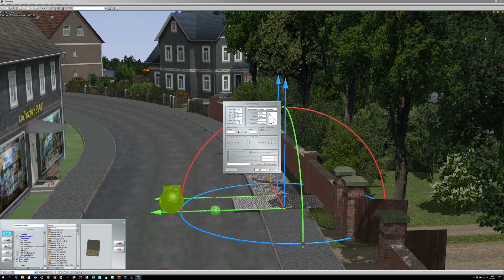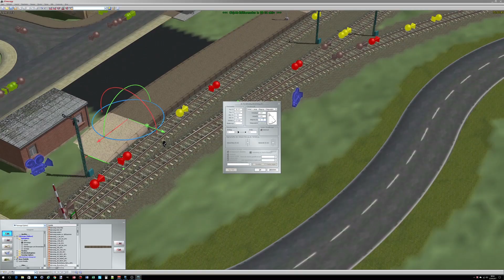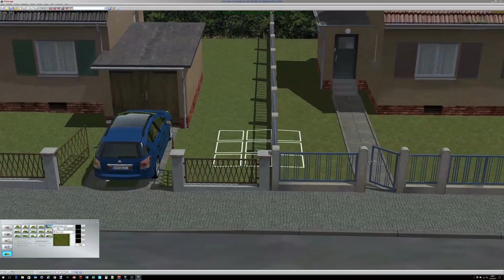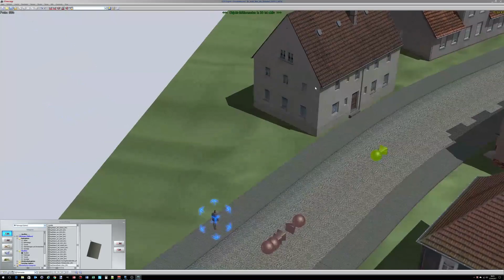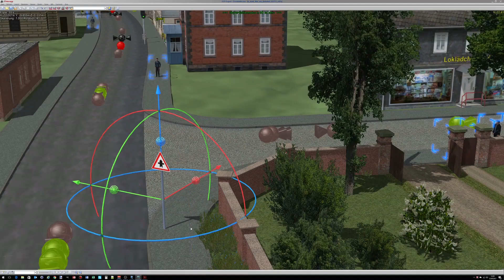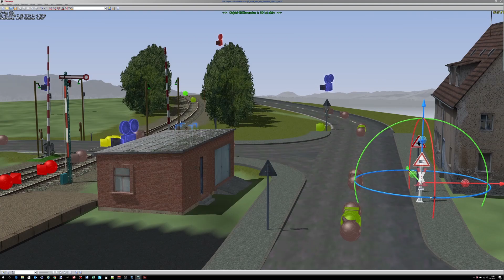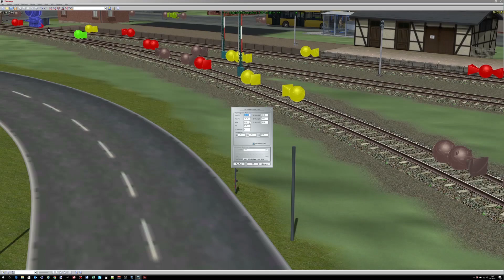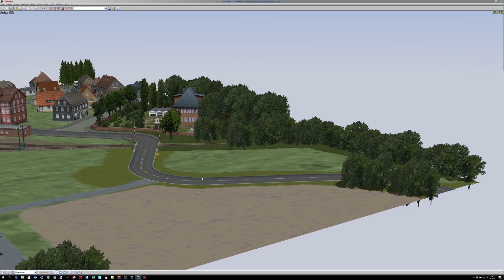Nur ein Bahnhof - Ausbau #8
Klein Anlage in EEP13
Ausbau in Zeitraffer
1:47 h in 28 min
Gehwegtausch, Strassentausch, Schilder